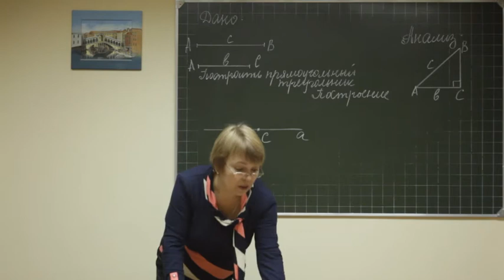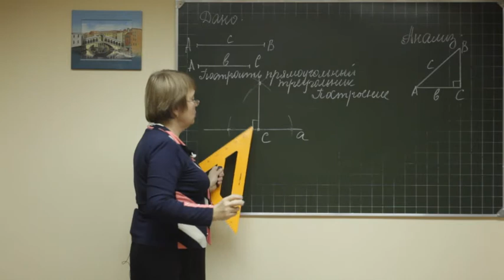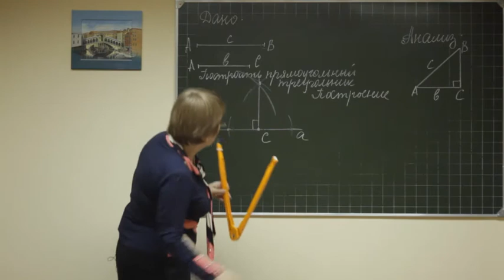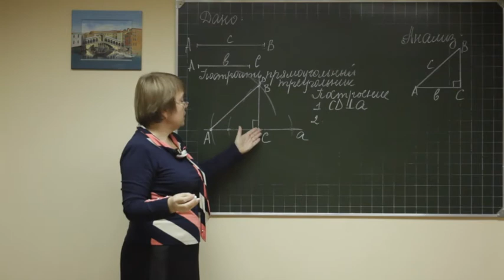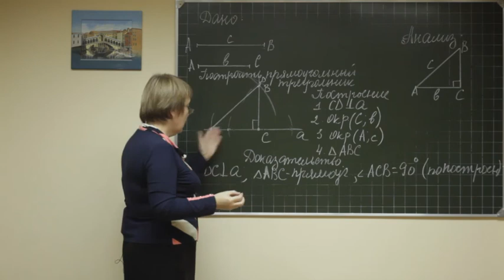Geom F7 rus 046